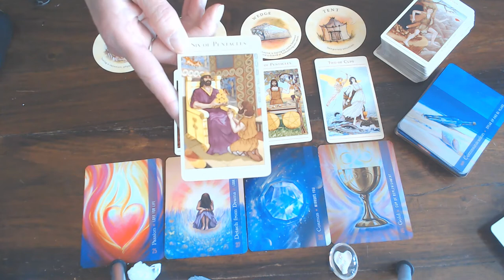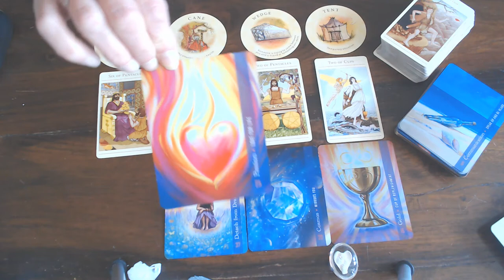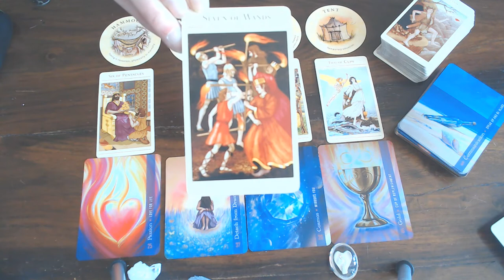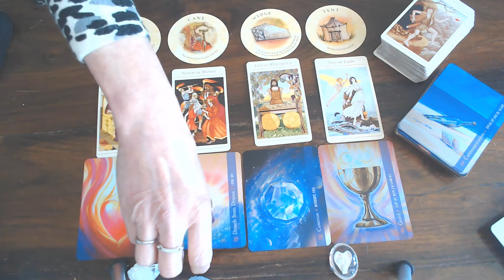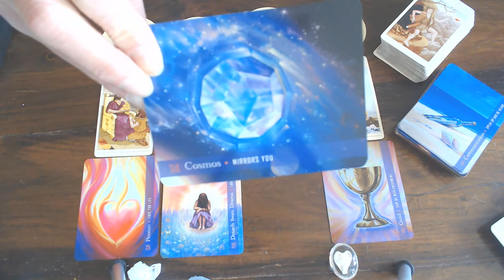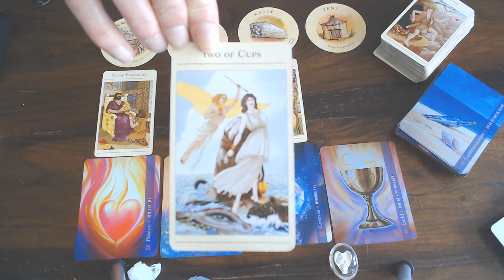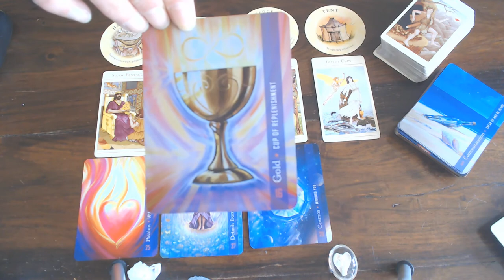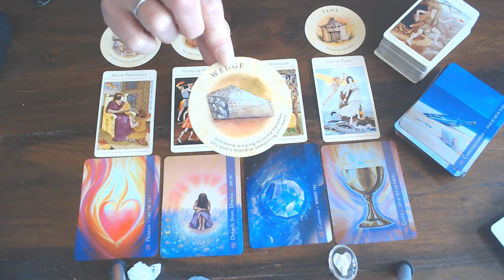LIBRA WEEKLY VLOG 27TH TILL 3RD OF MAY 2020/TAKE BETTER CARE OF YOURSELF!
DON'T LET ANYONE BOSS YOU ABOUT!!